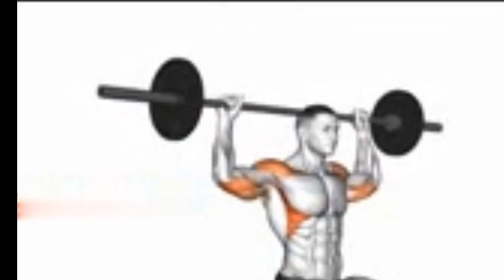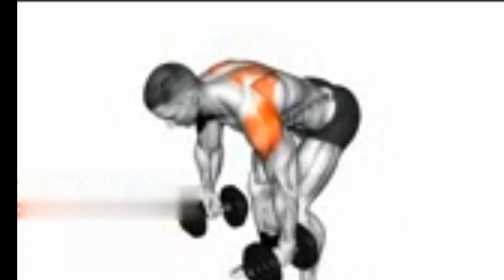Sundar workout beginner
fitness gym training bodybuilding motivation determination exercise cleaneating . sundar workout beginner,
sundar workout,
main shoulder workout,
6 shoulder exercises,
5 gym exercises,
5 months exercise,
5 shoulder exercises for beginners,
3 shoulder workout,
3 shoulder exercises,
3 exercises workout,
shoulder beginner exercise,
basic shoulder exercises gym,
shoulder gym exercises for beginners,
beginner shoulder exercises workout at gym,
various shoulder exercises,
shoulder gym workout for beginners,
complete shoulder workout for beginners,
main shoulder exercises,
beginner workout shoulder,
shoulder gym workout step by step,
gym shoulder workout beginner,
beginner shoulder workout gym,
best shoulder gym workout,
del exercise,
how to do shoulder gym,
deltoid workout beginner,
fitness workout shoulder,
main shoulder gym,
shoulder program for beginner,
full shoulder gym workout,
basic workout for shoulders,
gym workout shoulder set,
easy gym shoulder workout,
solder gym work,